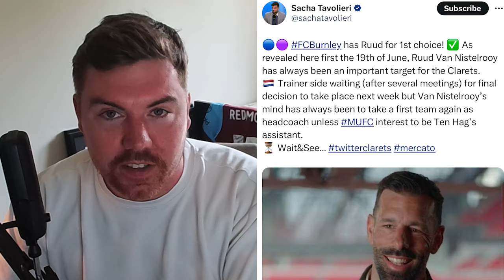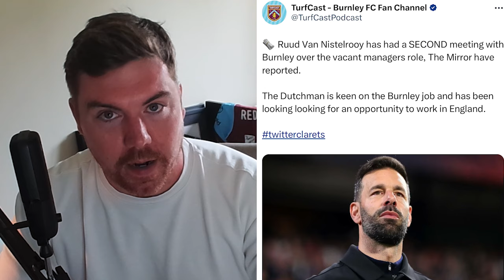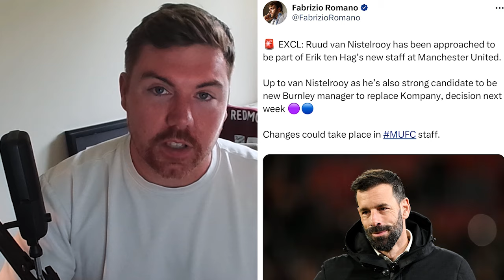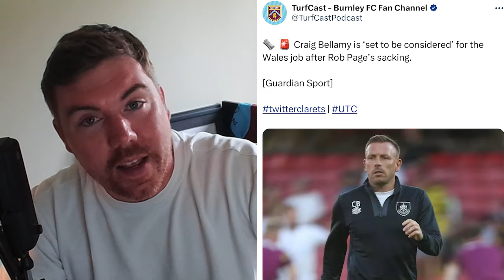Burnley closing in on appointing Manchester United legend as manager | Clarets Daily News